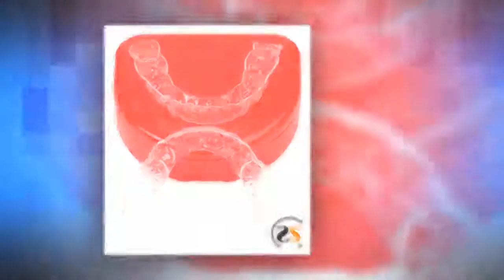Custom Essix Plus Super Clear Dental Retainers Upper and Lower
SPECIAL DISCOUNT ON Custom Essix Plus Super Clear Dental Retainers Upper and Lower